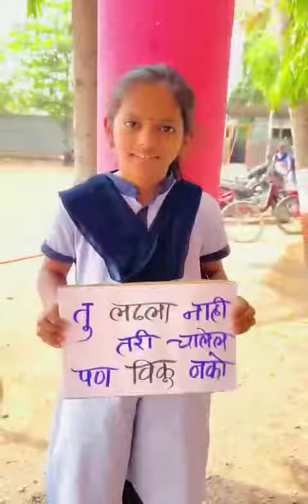Vote for Change